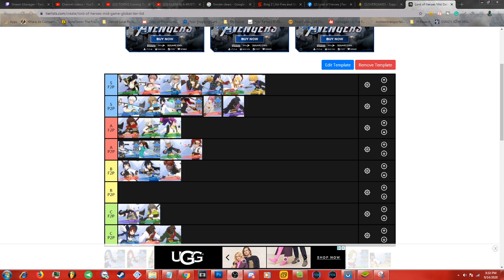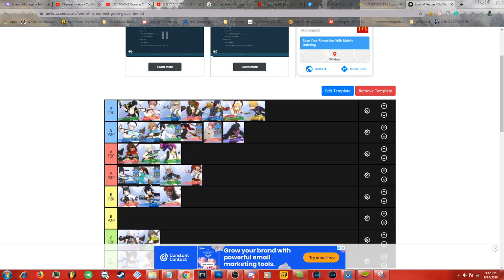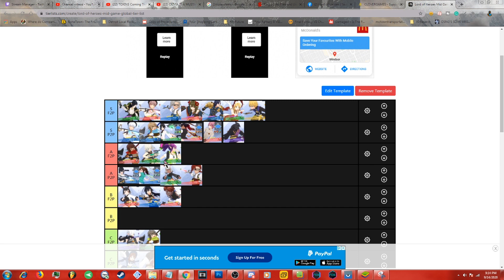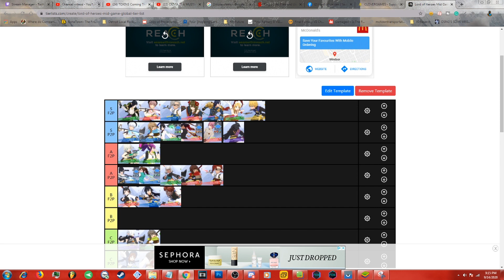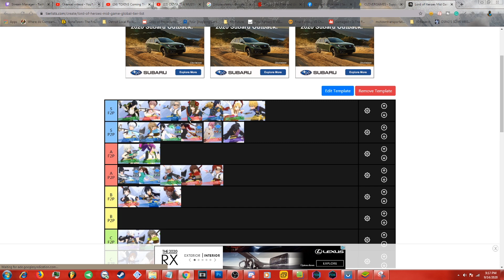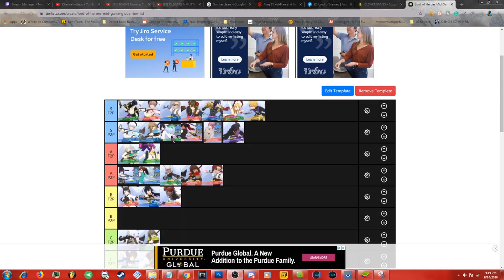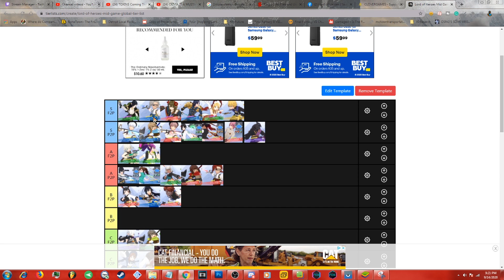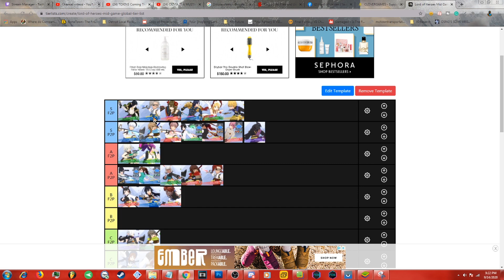Lord of Heroes Global Mid Game Tier List September 2020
I will break down the Hard Mode story tier list in this video. Timestamps below.
Timestamps
C Tier 0:32
B Tier 0:47
KR Builds 1:14
Word to the Haters 1:48
A Tier 1:53
Olivia Green 2:49
Astrid Green 3:05
Red Schneider 3:48
S Tier 4:13
Contract Heroes 5:00
Cash Heroes 6:37
Red Joshua 7:23
Green Charlotte 8:10
Light Johan 8:43
Final Thoughts 9:58